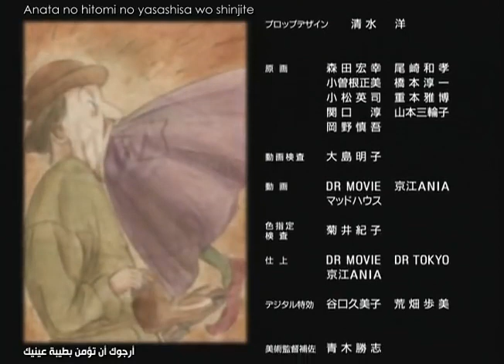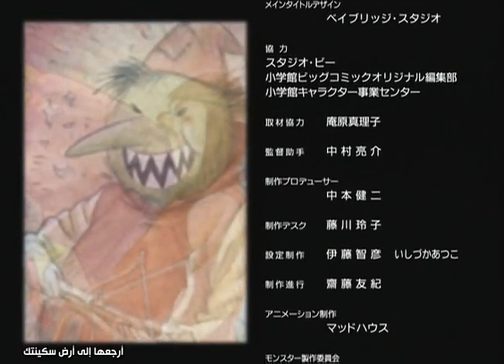Monster أنمي التشويق و الإثارة و الغموض الحلقة 36